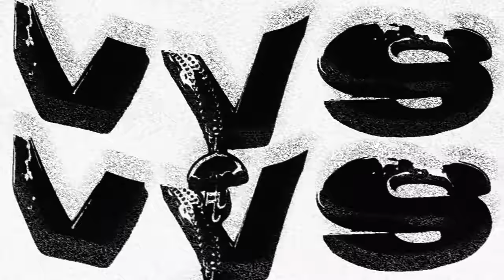Tory Lanez - Staccato (Visualizer)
Tune in on MAY 1, 2021 at 6:00PM PT / 9:00PM ET to watch Tory Lanez perform his latest capsule PLAYBOY live.
Set your reminder for TORY LANEZ • PLAYBOY Live • A Global Livestream Event Tune in on MAY 1, 2021 at 6:00PM PT / 9:00PM ET to watch Tory Lanez perform his latest capsule PLAYBOY live.
Set your reminder for TORY LANEZ • PLAYBOY Live • A Global Livestream Event Tory Lanez - Staccato